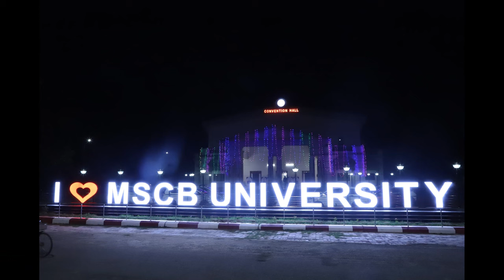Short Film of MSCB University Activities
Short Film  of MSCB University, Baripada, Odisha
About Maharaja Sriram Chandra Bhanja Deo University.
About MSCB University, Baripada, Odisha.
Maharaja Sriram Chandra Bhanja Deo University.
About North orrisa University.
Baripada University Vidio.
North Odisa University
Baripada Vidio
NOU, Baripada.
Short Film.
Inter University Competition.
Dance Programme.
Faculty Development programs (FDP) .
National Seminars.